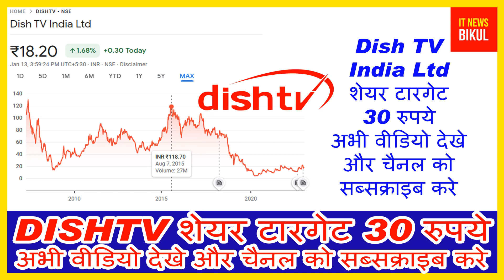Dish TV India Ltd Share Big News Today |DISHTV Share Breaking News Today